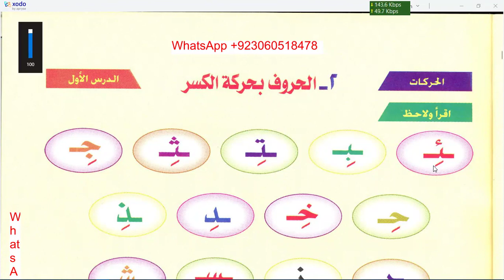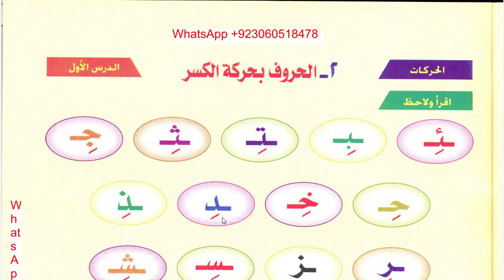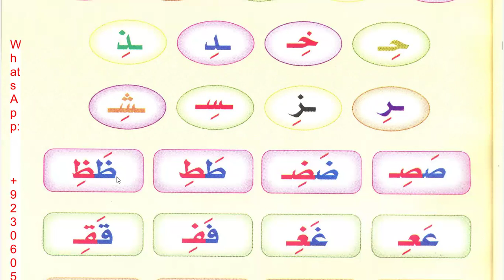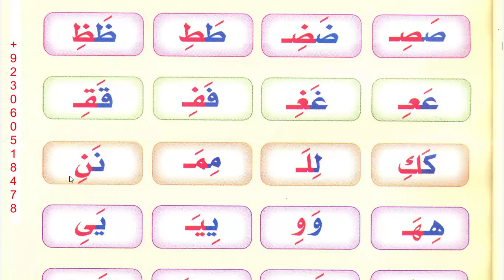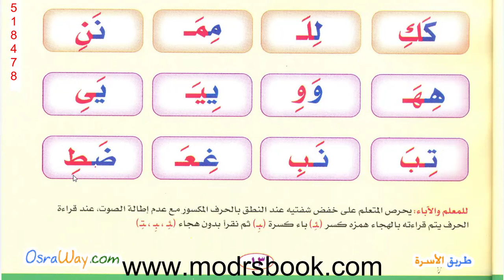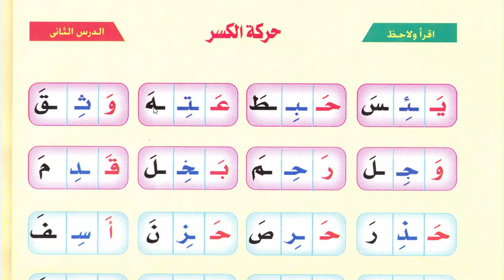Learn to read Quran | Noor ul Bayan | Page 12 | Online Class Recording